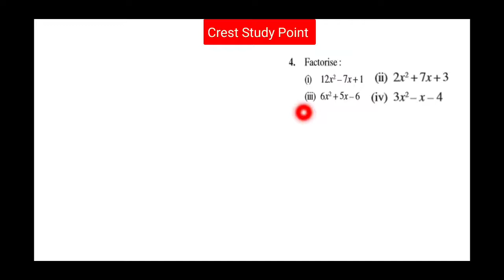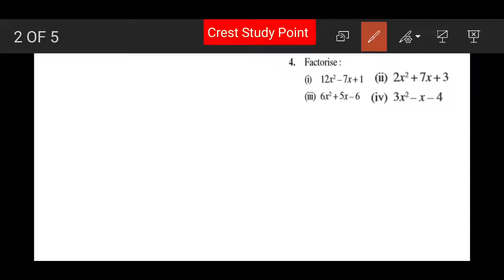9thmaths,Factorisation of Polynomial by middle term splitting, How to find factors of a Polynomial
9th Maths chapter : Polynomial Ex - 2.4 Q - 4 & 5
Factorisation of Polynomial by middle term splitting, How to find factors of a Polynomial

Financial Management

Uptet

11TH Class Accountancy